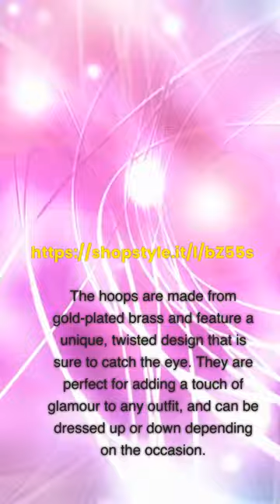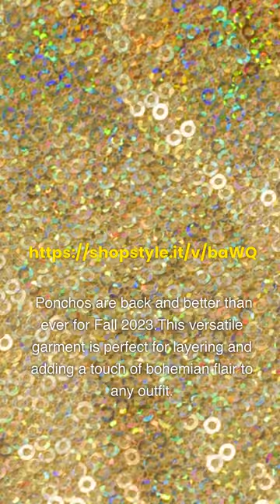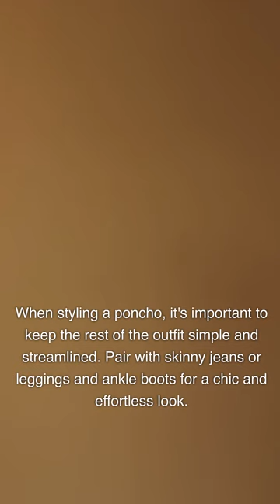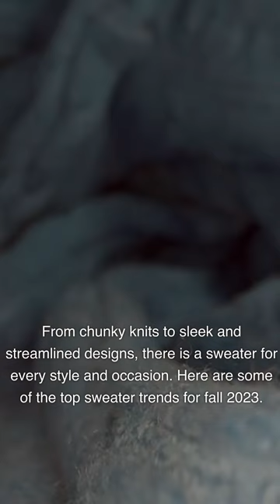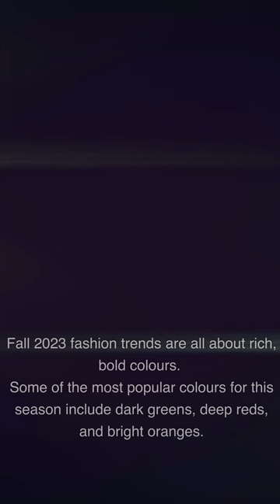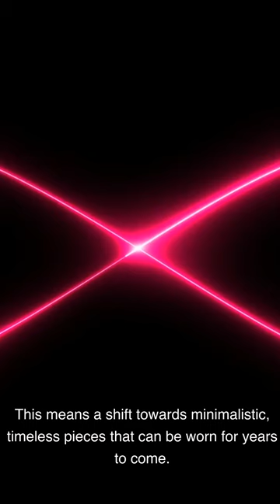Upcoming Fall Fashions Vol.2: Stay tuned for volume 2 of the upcoming fall fashions with hearwegogo.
Upcoming Fall Fashions 2023 Vol.2:Get ready to embrace the upcoming fall fashions  2023 with open arms. This season, the runways are filled with exciting new fashion styles and fresh takes on classic pieces.